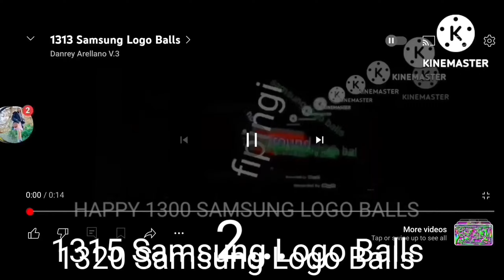1325 Samsung Logo Balls